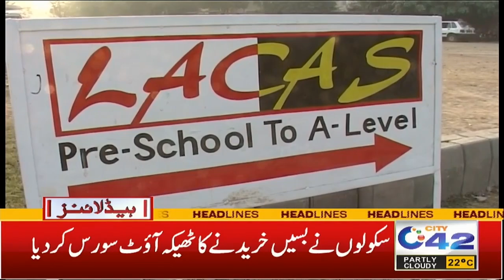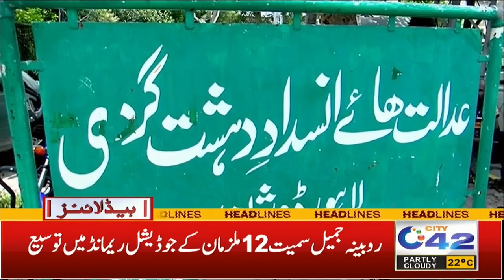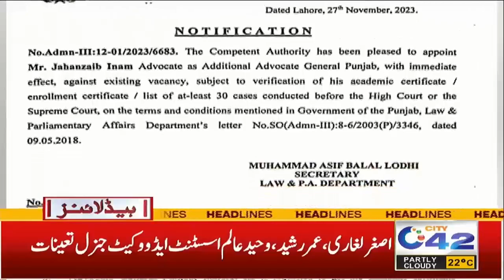7AM News Headlines | 29 Nov 2023 | City 42